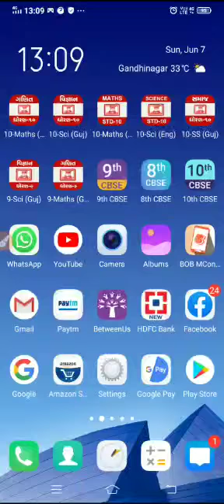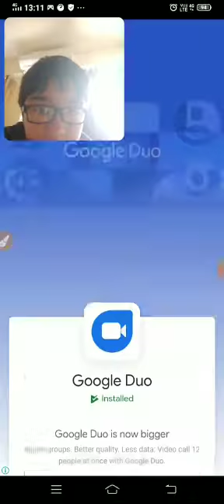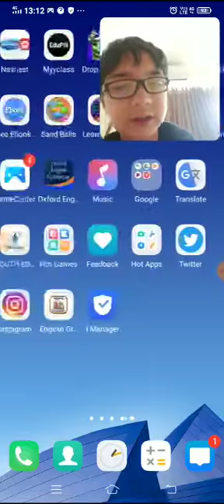How to play Ludo King 6 players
Ludo king.